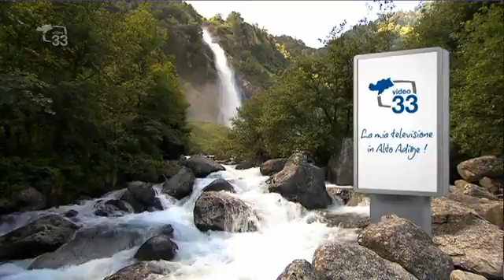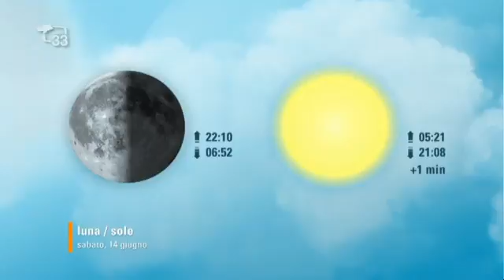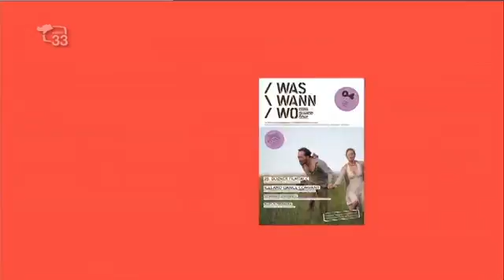Magazine33 del 13.06.14